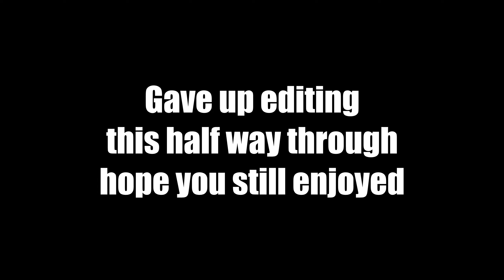Survival Reimagined - Outlast Trials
Step into the twisted and eerie world of Outlast Trials, where fear and laughter collide in this hilarious funny moments video! Join our courageous group of gamers as they venture into the dark depths of the game, encountering spine-chilling enemies and heart-pounding moments. But don't worry, it's not all screams and terror! Watch as our brave team finds themselves in the most unexpected and comical situations, pulling off hilarious pranks, and experiencing outrageous glitches. From unexpected jumpscares that leave them jumping out of their seats to priceless reactions and unpredictable moments, this video is guaranteed to have you in stitches. Get ready for a wild ride of laughter and gaming madness, proving that even in the face of horror, there's always room for a good laugh in Outlast Trials!